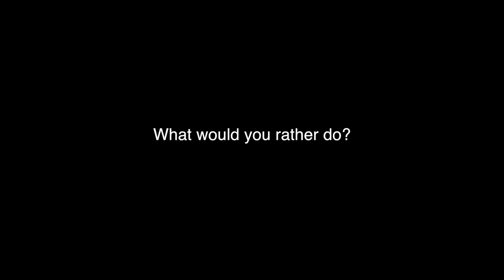Grand View Finals Week Would You Rather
With finals week looming, GV students take a break to play an old-fashioned game of Would You Rather.